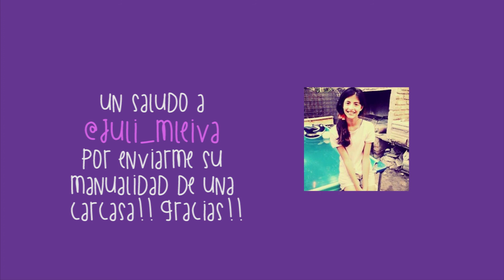Nail art flechas / Arrow nail art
♡ ♡ Necesitas ♡ ♡

Nail art flechas

➤Esmaltes de los colores que desees
➤Moldadientes o algo con punta fina
➤top coat y base coat

♥Social Media♥